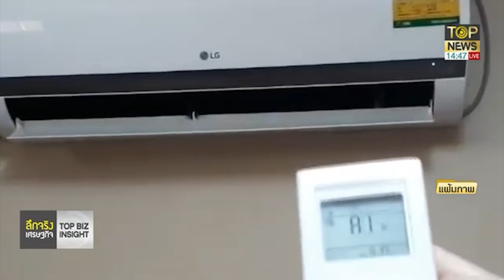"ดร.สามารถ" ชี้ชัดค่าไฟแพง เหตุรัฐแบกต้นทุนสั่งสำรองเกินจริง | ลึกจริงเศรษฐกิจ | TOP NEWS